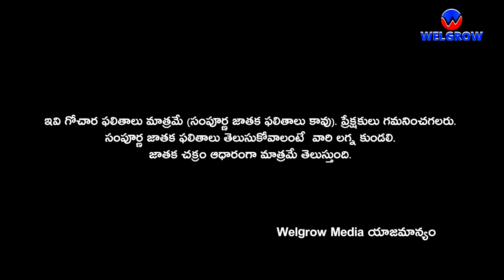vrischika rashi november 2021 | monthly rasi phalalu in telugu | WELGROW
vrischika rashi november 2021

WELGROW Media is the popular Telugu channel across Telangana and Andhra Pradesh.

WELGROW Media is presents telugu rasi phalalu for the month of november 2021.